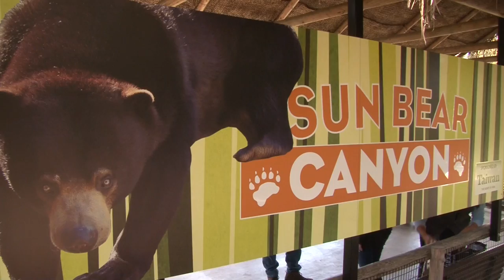Wildlife Wednesday: Felicia and Morris Talk about Sun Bear Claws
Felicia and Morris talk about sun bear claws and why Winnie the Pooh may have been modeled after a sun bear.